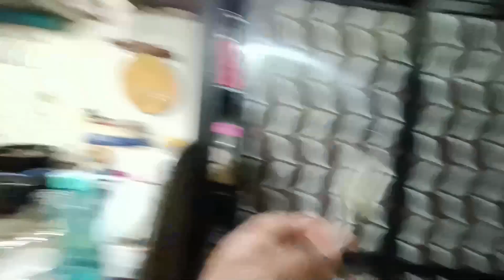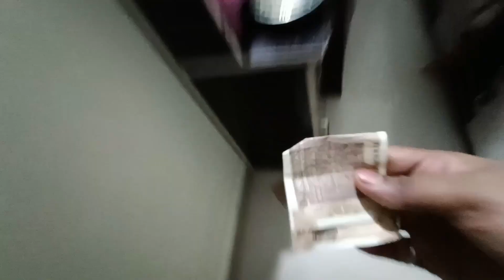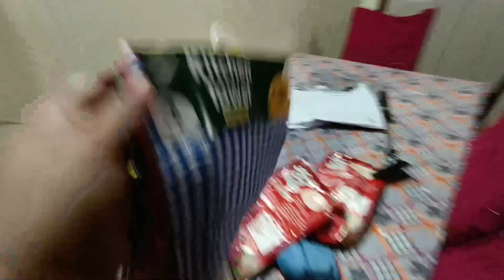सुहानी ने आज सब् बेकार कर् डाली, लेकिन साई को पता नहीं चला,😜Evening Fun 🤪, Daily Hindi Vlog,